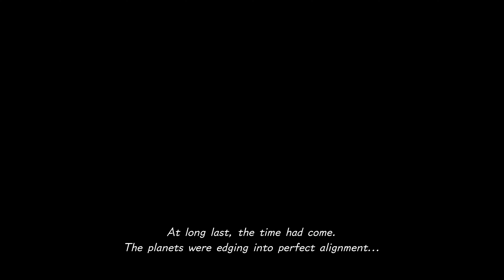Kingdom Hearts 3 Mt. Olympus